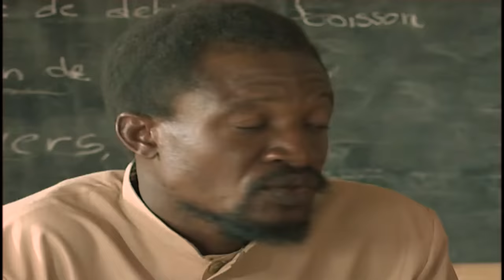Commissariat de Tampy - S03 - E24 - La filière des détenues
Commissariat de Tampy (HD)
Saison 3 - Episode 24 : La filière des détenues

Humour sans argent...